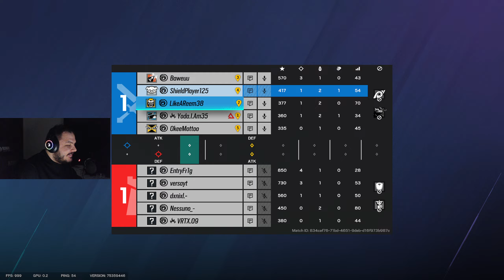REEMBEY HARD TAŞIYOR | 2K | DUO RANKED | Rainbow Six Siege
Ekipmanlarım / Specs
CPU: 5800x3D GPU: MSI GAMING X TRIO 2080TI
Mouse : Razer Deathedder V3
Keyboard : Gamepower Calypso Laser Blue Switch
Monitor : ASUS ROG PG259QNR  360hz Monitor
Headphones : Gamepower KUGON